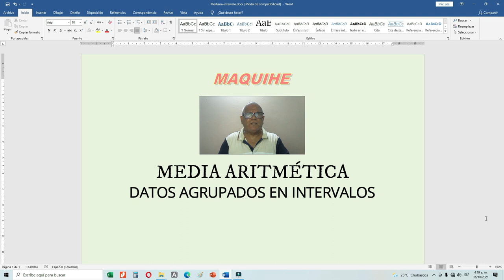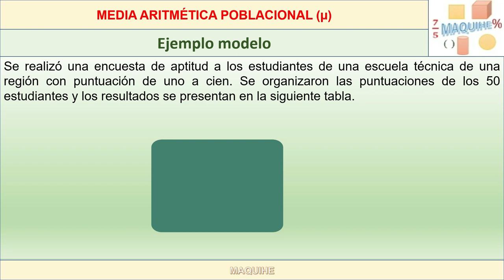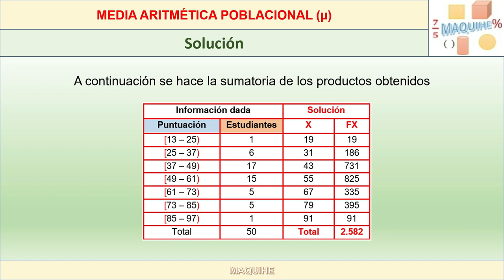Media aritmética con intervalos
En este video se explica claramente como hallar la media aritmética poblacional en una tabla de frecuencia con intervalos.